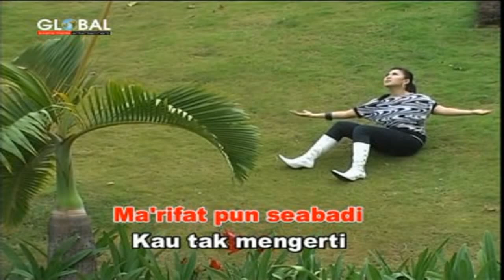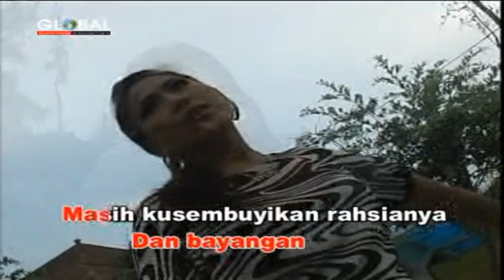Wiwik Sagita - Maligai Seribu Mimpi (VCD KARAOKE HQ)